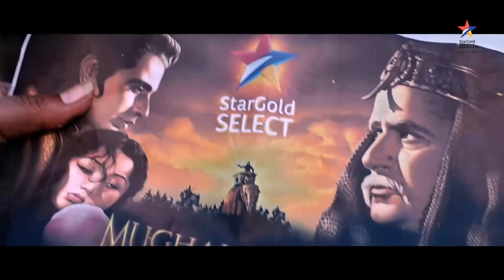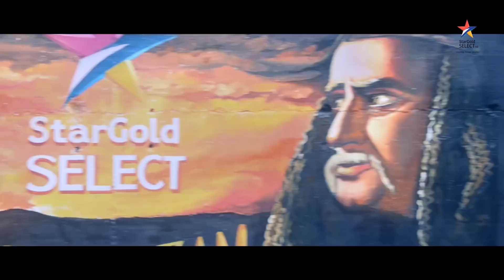Star Gold Select | Murals in Mumbai on Mughal-E-Azam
Watch young artists pay homage to Mughal-E-Azam with paintings on the walls of Mumbai. Catch the premiere of Mughal-E-Azam with SirfEkInterval on 17th December, Sunday at 1 PM.